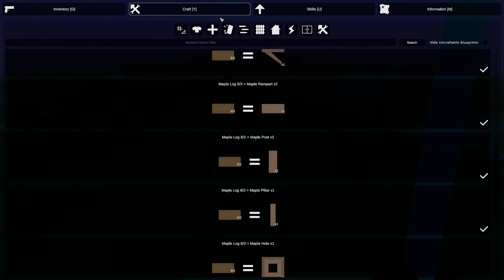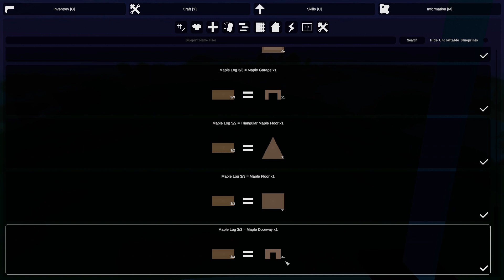A Night of Ideas | Unturned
After growing some food, we find out more ways to move along in our journey. Also, to decrease the boredom of the passing night.